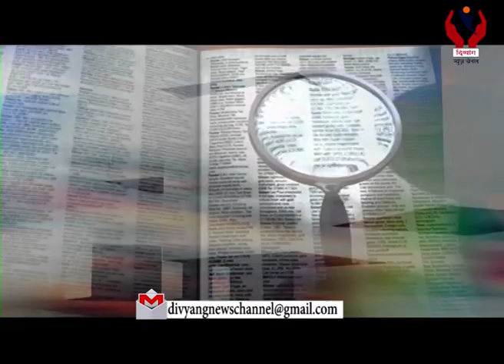Shiksha Jagat l How to prepare for Board exams by Divyaben Kosambiya l Divyang News